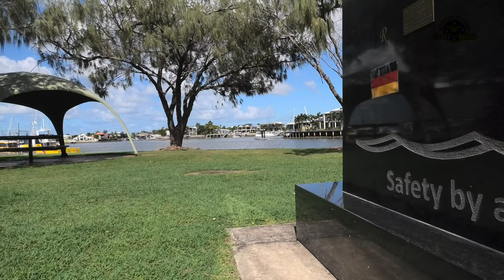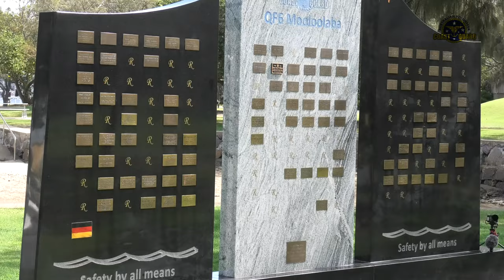2022-04-27 CoastGuard Mooloolaba arrange for a poignant ashes scattering earlier this week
Maike and his son and a friend went fishing overnight a couple of years ago, when their boat started to sink. All 3 were thrown into the water just after getting out a solitary MayDay call which was picked up by our Radio Room Operator at just before 2am. If not for this call, Maike feels sure that the 3 of them would have perished that night. In spite of that it was more than 6 hours later before the Search and Rescue located them clinging on to an upturned bucket while desperately trying to keep the 7-year-old alive. Maike and CoastGuard keep in touch still, and we were proud to be asked to arrange an ashes scattering for his mum. He kindly gave us permission to video the ceremony and show this video here as an example of what we also do for the community.

Thanks to Maike and Megan, Chaplain: Sue Clarke and to Master: Ray Rahn, Helm: Steve Doulgeris, Navigator: Duncan, Deck Supervisor: Bruce, Crew: Richard.